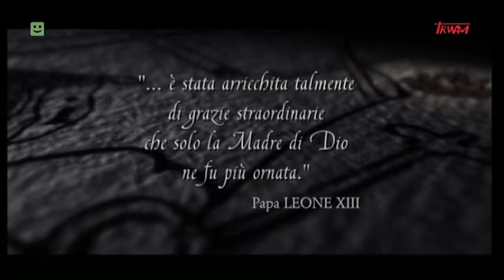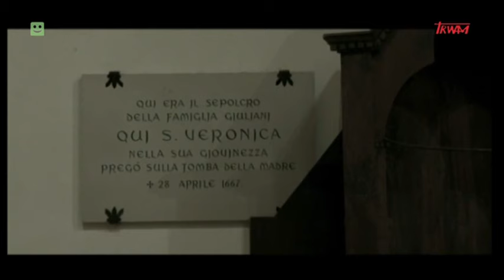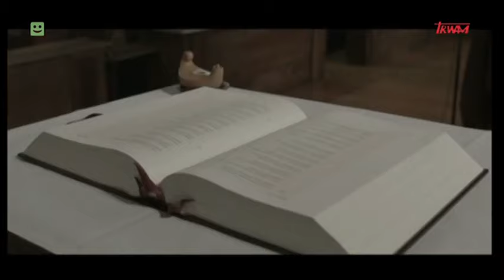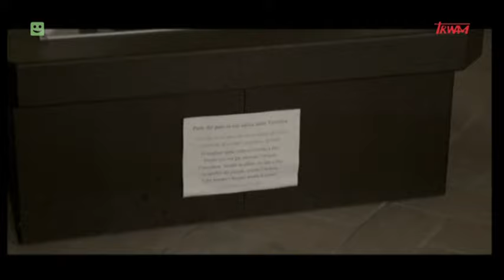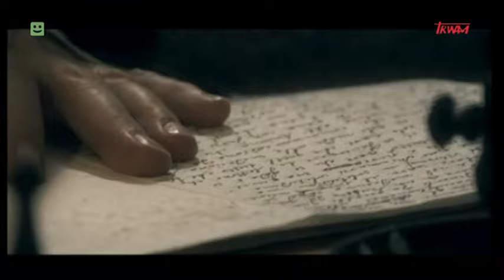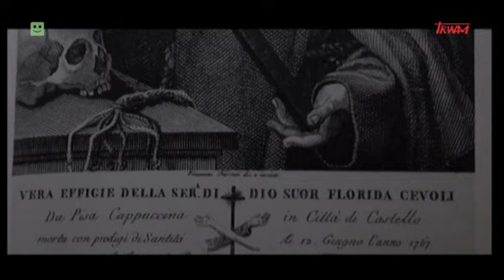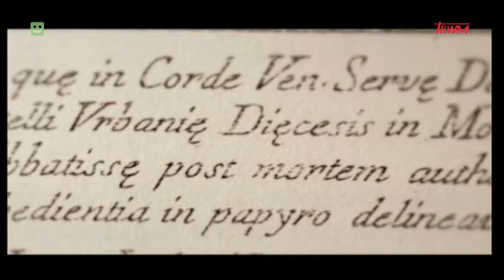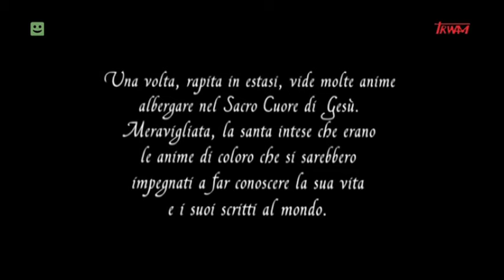Św. Weronika Giuliani